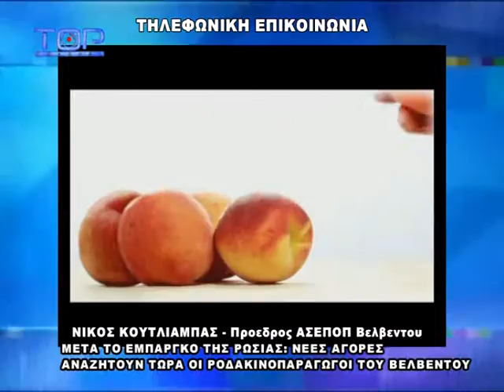ΝΕΕΣ ΑΓΟΡΕΣ ΑΝΑΖΗΤΟΥΝ ΟΙ ΡΟΔΑΚΙΝΟΠΑΡΑΓΩΓΟΙ